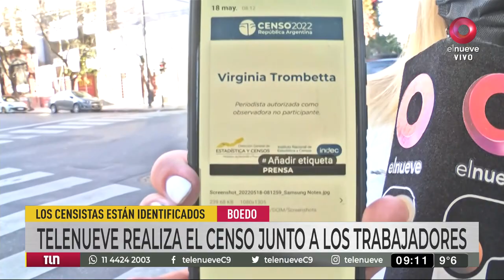CENSO 2022: Qué pasa si no te querés censar ¿hay multa?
Muchos se van, otros no escuchan el timbre y otros que directamente no quieren ser censados. ¿Qué pasa con ellos?